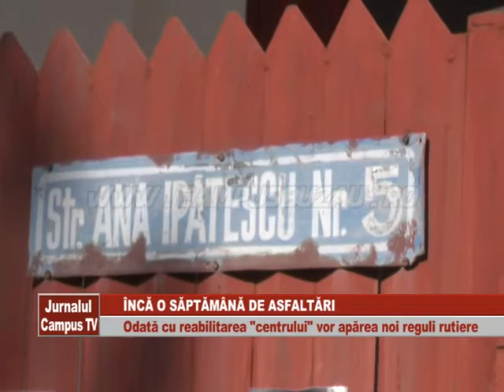INCA O SAPTAMANA DE ASFALTARI